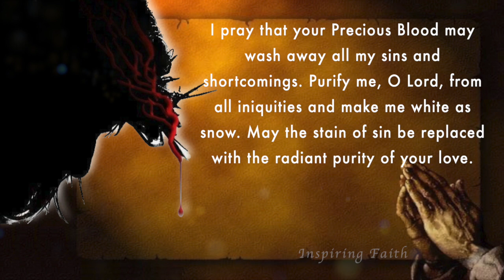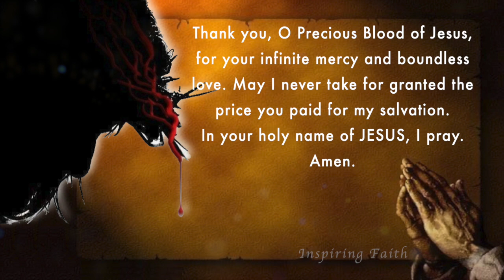Powerful Prayer to the Blood of Jesus: Cleansing, Healing, and Redemption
Experience the transformative power of the Blood of Jesus through this impactful prayer.
This video guides you in a heartfelt prayer that invokes the sacred Blood shed on the cross, offering cleansing, healing, and redemption.
Join us in this profound spiritual encounter as we delve into the significance of the Blood of Jesus, seeking its protection, forgiveness, and restoration.
Discover the immeasurable love and mercy encapsulated in this divine act, and let the power of the Blood flow through your life, washing away sins, and ushering in a renewed sense of hope and faith.